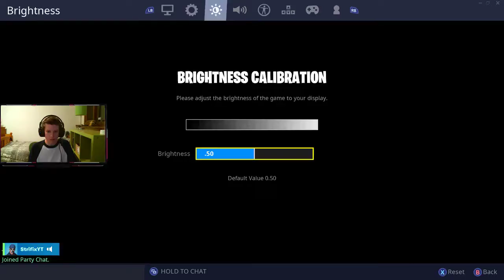HE WAS HACKING THIS WHOLE TIME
WE FOUND A SECRET CODE - Fortnite Volcano Event Date New Season 9 Marvel Avengers Funny Moments